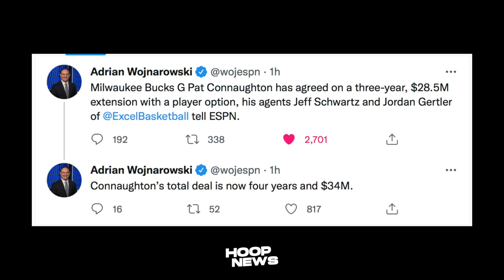Steph Nilampasan Na Si LeBron Sa All-Time List! Bucks Naka-Discount! Beverley Lipat Sa Lakers?